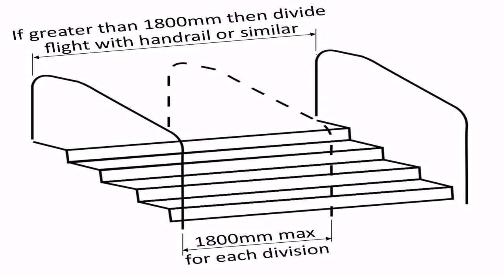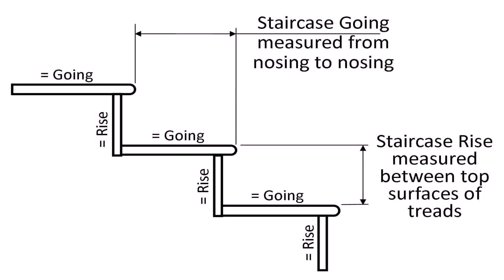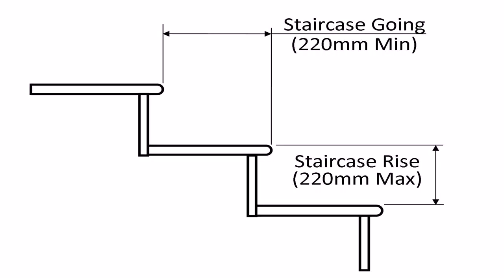Buy Car NY 5% DP